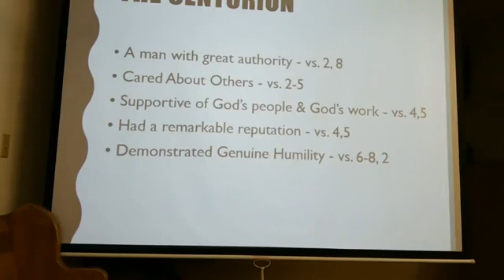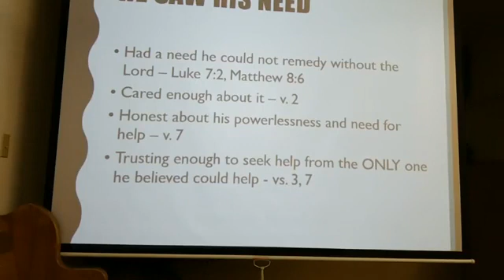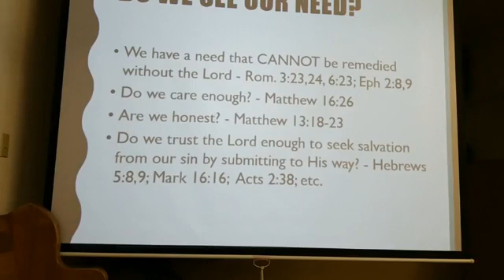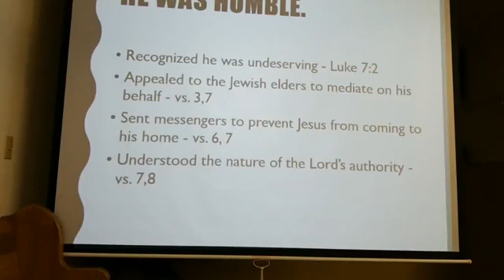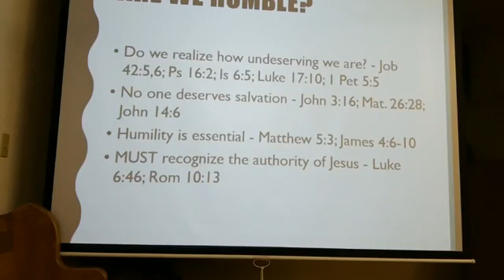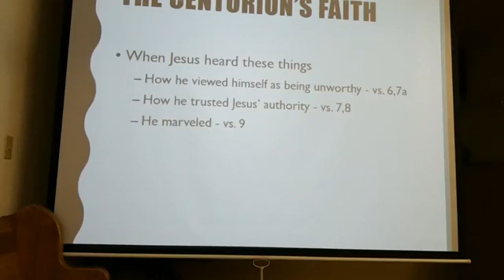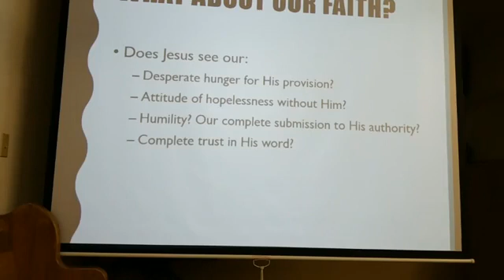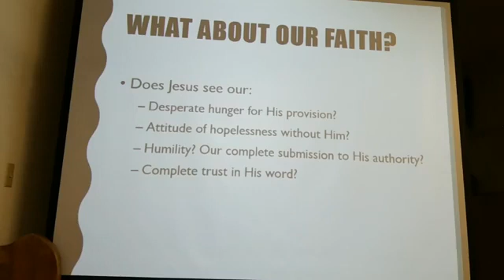THE CENTURIONS FAITH